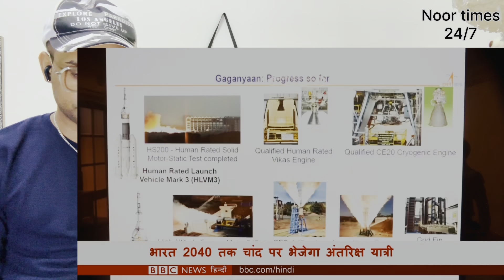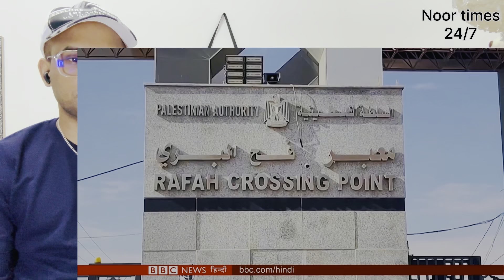Israel-Hamas Conflict: मौत की दस्तक के बाद भी कुछ लोग क्यों नहीं ग़ज़ा छोड़ने को तैयार?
Doston Main Hun Shaikh Noor Aur Main mohakhalif video banata rahata hun  Aur Duniya Ke maslow or news or Islami update Mere YouTube channel per Mera YouTube Channel ka naam hai
Noor Time 24 /7 or
Or
x

Noor tv 24/7
Noortv24/7 NOORTV24/7
Qatar news today Qatarnewshindi Doha news Dohanews Qatar news Hindi Qatar news Urdu Qatarnewsurdu Fm 107 qatar Road Fm107qatar Gupshup with Shaikh Gupshupwithshaikhnoor noortime24/7 Ravesh kumar Abshar Sharma Ravesh kumar official Zem tv Mc Razz Rh network BBC Hind GetsetlyScience Ray Avadh ojha Sarthak Goswami Dhruv Rathee Mufti chanal Pragya ka panna BBC Urdu Rahul Gand hasi Bhagat Ram Hazmat
Ravesh kumar
Dhruv Rathee
Abshar Sharma
Ravesh kumar
Dhruv Rathee
Abshar Sharma
noortime24/7 Rh network Ravesh kumar official BBC Hind Mufti chanal Pragya ka panna BBC Urdu Rahul Gand Zem tv Mc Razz GetsetlyScience hasi Ray Avadh ojha Sarthak Goswami Sach ya hai Gaurav Thakur Bhagat Ram The Deshbhakt Hazmat Being honest Reaction videos Paurush Sharma Sakishi joshi Dharu Rathee vlogs
The Lallantop Mr Reaction wala Reaction/7 Rh network Ravesh kumar official BBC Hind Mufti chanal Pragya ka panna BBC Urdu Rahul Gand Zem tv Mc Razz GetsetlyScience hasi Ray Avadh ojha Sarthak Goswami Sach ya hai Gaurav Thakur Bhagat Ram The Deshbhakt Hazmat Being honest Reaction videos Paurush Sharma Sakishi joshi Dharu Rathee vlogs
The Lallantop Mr Reaction wala Reaction